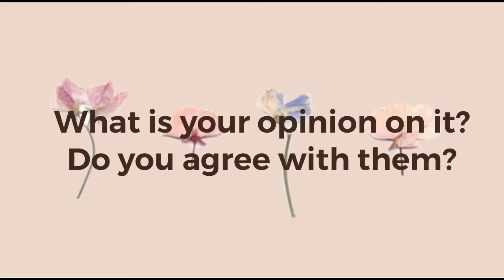Students React to Reversal Gender Stereotypes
for BBL3326